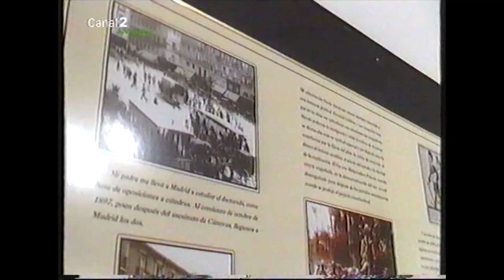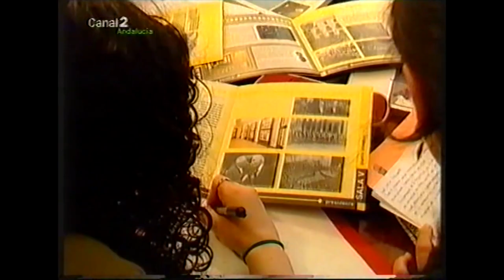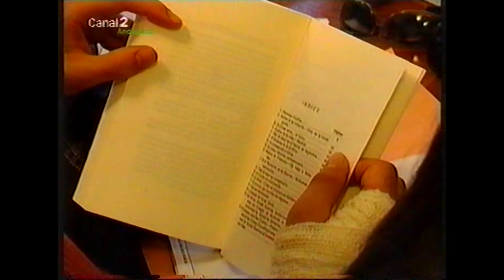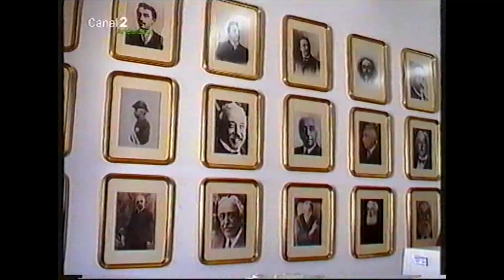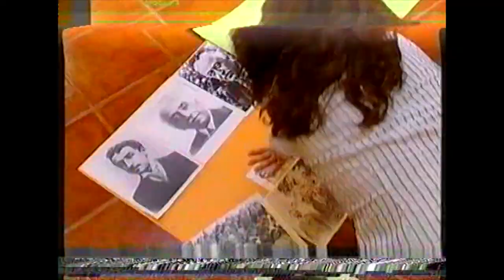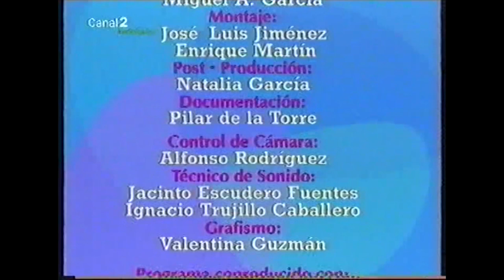UNIDAD DIDÁCTICA SEGUNDA REPÚBLICA ESPAÑOLA. PROGRAMA EL CLUB DE LAS IDEAS.(CANAL SUR 2 TV) 2003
Unidad didáctica sobre El Republicanismo realizada por los alumnos del IES Álvarez Cubero de Priego de Córdoba en el año 2003.
Programa "El Club de las Ideas" de Canal Sur 2 año 2003.